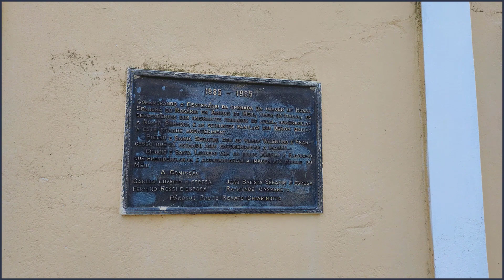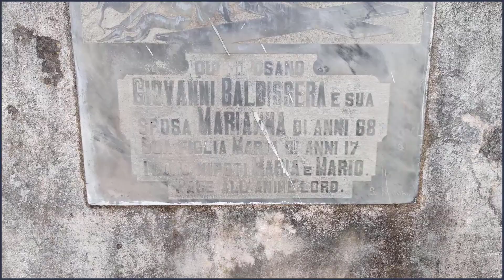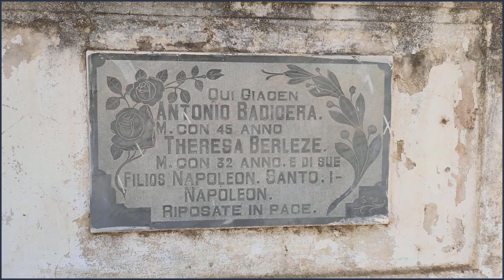Antiga Capela de N. Sra. do Rosário em Arroio do Meio - Santa Maria RS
Capela Santuário de Nossa Senhora do Rosário, na localidade de Arroio do Meio, no interior do Distrito de Arroio Grande, em Santa Maria RS. A Capela de Nossa Senhora do Rosário foi fundada no ano de 1884, quando o imigrante Pedro Serafim, que havia trazido da Itália uma imagem  da santa em  sua bagagem, começou a reunir no local outros devotos e realizar celebrações em sua homenagem.

 A capela guarda uma imagem de Nossa Senhora do Rosário que foi trazida diretamente da Itália por outros imigrantes após a fundação da mesma. Nos dias atuais, a capela é cuidada por moradores da comunidade e só é aberta em datas especiais. A torre de sinos é construída em alvenaria de tijolos, tendo uma base de pedras de basalto de quase dois metros de altura. Provavelmente tenha sido construída anos após a construção da capela, mas não obtivemos maiores informações a respeito.

A torre de sinos é imponente e se destaca e domina a paisagem onde se insere, embora não seja muito alta. As marcas do tempo e do seu desuso se revelam nas pequenas figueiras que já se alojam e se enraízam sobre a construção. Na base da torre de sinos encontra-se uma porta para acesso, de onde é possível tocar os sinos e provavelmente acessá-los. A torre apresenta pequenos detalhes de reformas interventivas, mas aparenta originalidade na maior parte de sua estrutura.

A devoção a Nossa Senhora do Rosário começou no ano de 1208, quando Maria teria aparecido a São Domingos de Gusmão e lhe entregado um rosário, na localidade francesa de Prouilhe, entre as povoações de Fanjeaux e Montréal, dentro do departamento do Aude (região de Languedoque-Rossilhão), na França. Neste local, Domingo de Gusmão junto de Diego de Acebes criou um mosteiro que existe até os dias de hoje, conhecido como o Mosteiro de Nossa Senhora de Prouille. Neste mosteiro é que teria ocorrido a aparição de Nossa Senhora do Rosário.

São Domingos de Gusmão foi um frade e santo católico fundador da Ordem dos Pregadores, cujos membros são conhecidos como Frades Dominicanos. A veneração mundial, no entanto, seguiu diversos caminhos dentro da estrutura do Catolicismo. Após a aparição em 1208, diversos eventos relacionaram a história à devoção de Nossa Senhora do Rosário, que foi também denominada de Nossa Senhora da Vitória. Somente após as reformas do Concílio Vaticano II a festa de Nossa Senhora da Vitória foi renomeada para Nossa Senhora do Rosário.

A Capela de Nossa Senhora do Rosário na localidade de Arroio do Meio foi elevada à categoria de Santuário. Anualmente, no segundo domingo do mês de outubro, o santuário é aberto para a celebração de graças à Nossa Senhora do Rosário. Nossa Senhora do Rosário é considerada a padroeira dos imigrantes italianos da região da Quarta Colônia de imigração Italiana no Brasil. Está vinculada à paróquia do Distrito de Arroio Grande, pertencendo à Arquidiocese da Cidade de Santa Maria, Estado do Rio Grande do Sul.

PATRIMÔNIO CULTURAL RELIGIOSO E NEGOCIAÇÃO DA IDENTIDADE DO IMIGRANTE ITALIANO DA QUARTA COLONIA IMPERIAL DE SILVEIRA MARTINS E REGIÃO CENTRAL DO RIO GRANDE DO SUL. Barichello, Cesar Augusto.

A fé como alicerce: levantamento dos templos religiosos da quarta colônia de imigração italiana. Werlang, Edilse Antônia Piccolo.

Produção: Canal Arquitetura Abandonada.